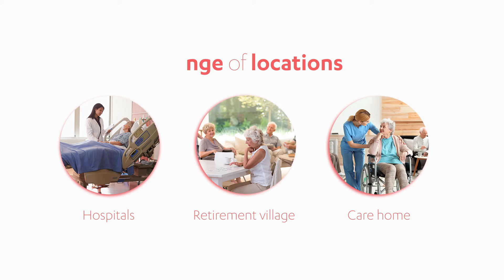MDsense A better way to detect senior falls